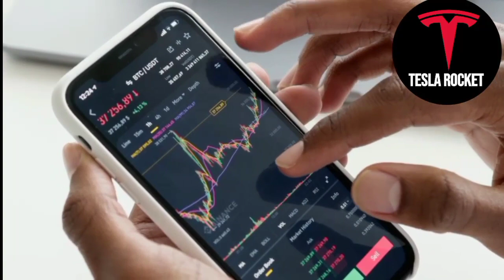Ways that Tesla stock can transform your life